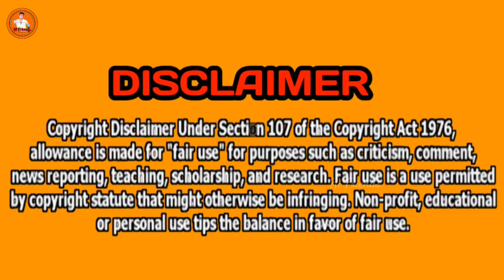Best Ocean Adventure Fight Movies In Hollywood Tamil Dubbed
Movie link

If you would like to remove any movie clips i have used in this video, send a email to and your clips will be removed immediately. We have invested lot of time and effort to raise this channel. I am happy to give the revenue to you.